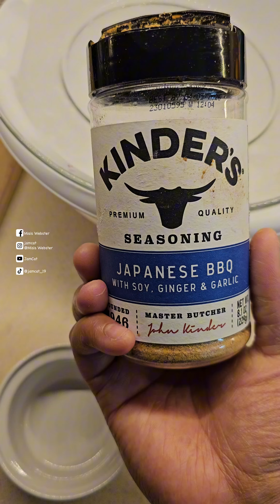KPOT Korean BBQ & Hot Pot at Home